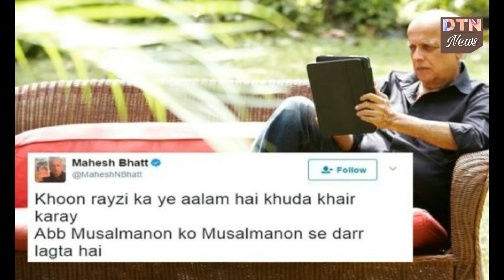महेश भट्ट ने कहा , 'अब दरिंदों से न हैवानों से डर लगता है, क्या जमाना है कि इंसानों से डर लगता है.'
बॉलीवुड के मशहूर फिल्म डायरेक्टर महेश भट्ट ने इशारों-इशारों में देश-विदेश के वर्तमान हालात पर चिंता जाहिर की है. उन्होंने कई ट्वीट किए और उसमें हिंसा और तनाव जैसे हालात पर अफसोस करते हुए तंज किया. महेश भट्ट ने बुधवार को इस संबंध में तीन ट्वीट किए. अपने पहले ट्वीट में उन्होंने लिखा, 'अब दरिंदों से न हैवानों से डर लगता है, क्या जमाना है कि इंसानों से डर लगता है.'